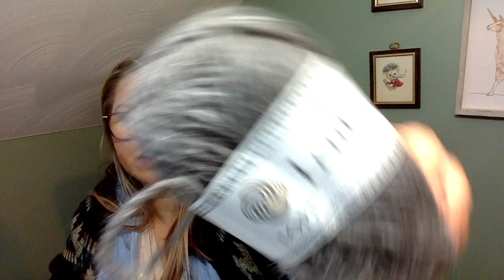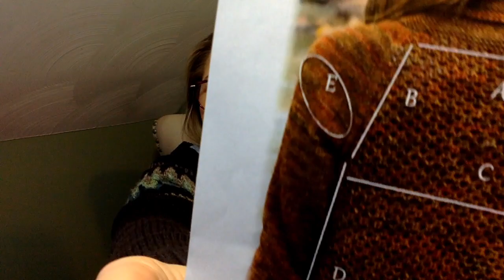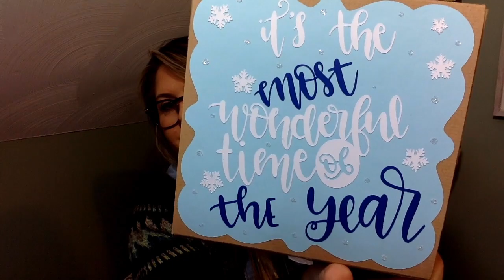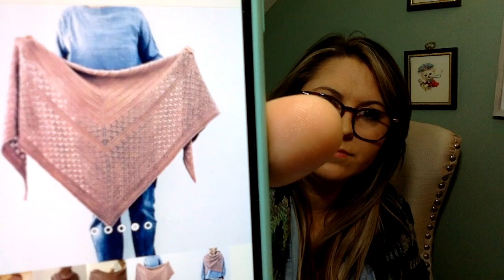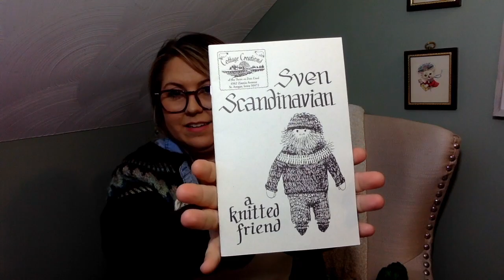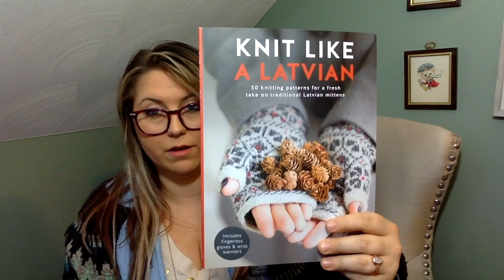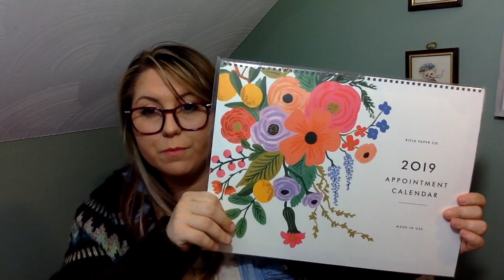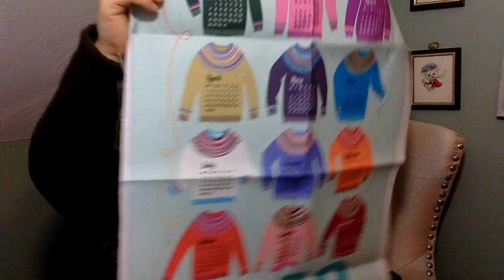Episode 15 : 2018 - Year in Review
All projects can be found on my Ravelry project page

2019 Planned projects can be found in my Ravelry Queue